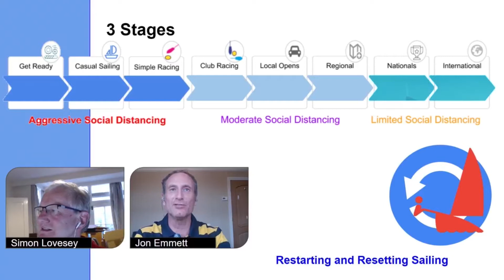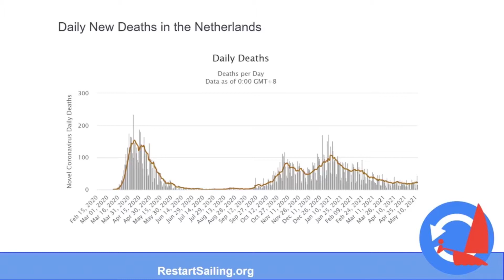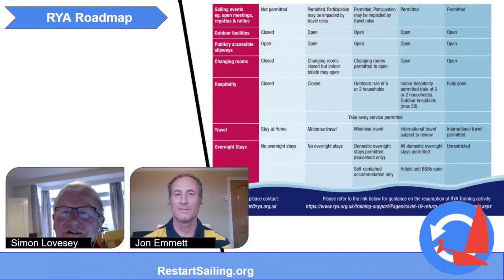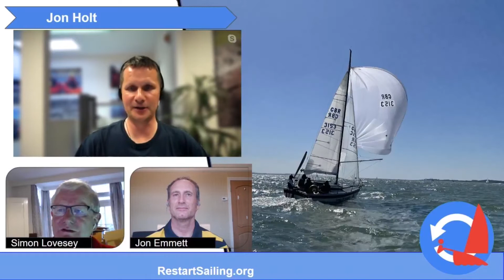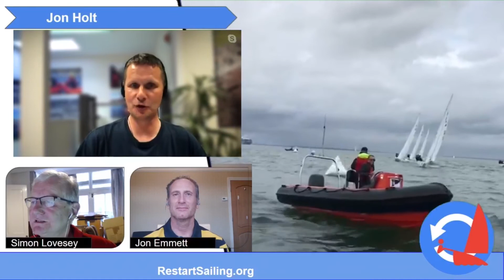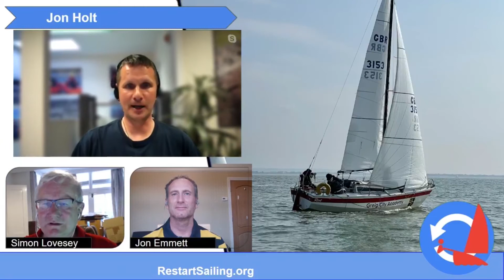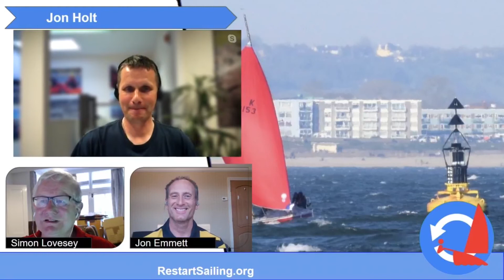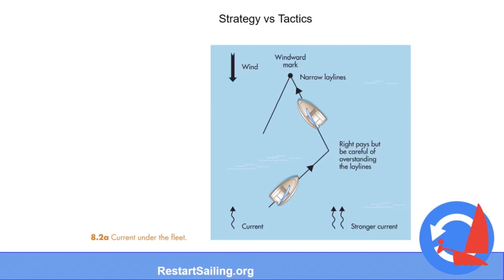Restart sailing show #29 with Jon Holt and the Bay City Academy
Stay safe and carry on sailing!

Todays we are talking keel boats and inclusivity with Jon Holt